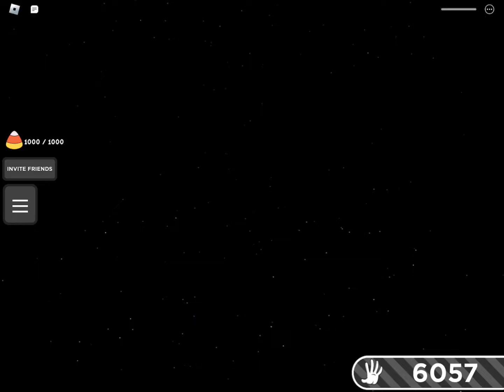Enjoying life with the Rattlebones Glove in Roblox Slap Battles